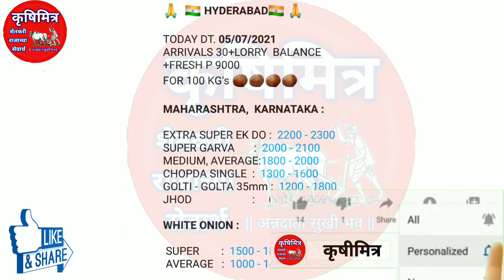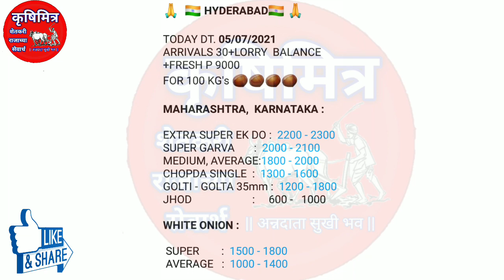05.07.2021 सोलापुर, हैदराबाद कांदा बाजार भाव | kanda bajar bhav today |कांदा बाजार भाव आजचे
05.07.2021 सोलापुर, हैदराबाद कांदा बाजार भाव | kanda bajar bhav today |कांदा बाजार भाव आजचे